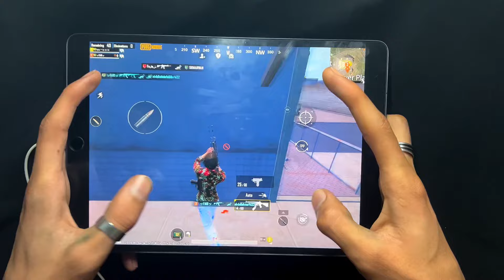IPAD AIR 3rd GENERATION in 2024❤️ | HANDCAM |🔥 4 Finger + Gyro PUBG Mobile⚡️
IPAD AIR 3rd GENERATION in 2024🔥 HANDCAM PUBG Mobile⚡️

Device : iPhone 12 Pro Max
SERVER : MIDDLE EAST
Edit : Inshot

Best Handcam
5 Finger Claw + Gyroscope
iPhone 12 Pro Max
Pubg Mobile